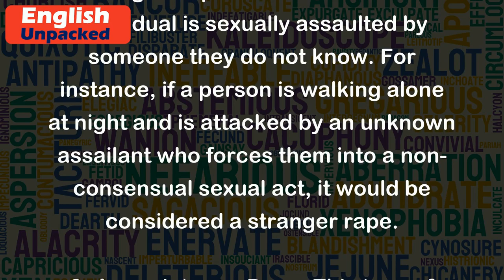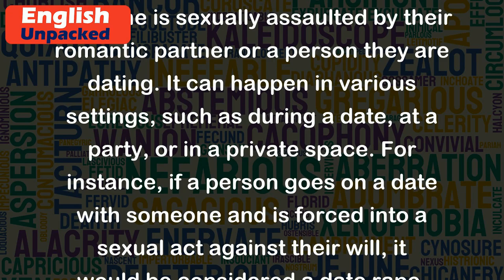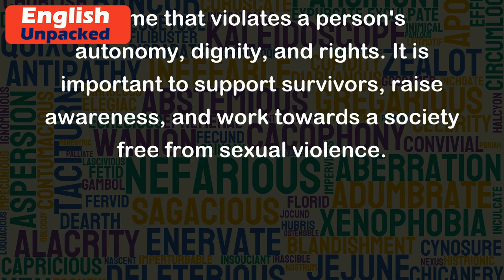Rape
Rape is a serious and sensitive topic, referring to a criminal act of sexual assault. It involves non-consensual sexual penetration or intercourse forced upon another person. It is important to approach this topic with sensitivity and respect for the survivors of such crimes.
Rape can occur in various situations and can involve different individuals. Here are a few examples to help illustrate the concept:
1. Stranger Rape: This occurs when an individual is sexually assaulted by someone they do not know. For instance, if a person is walking alone at night and is attacked by an unknown assailant who forces them into a non-consensual sexual act, it would be considered a stranger rape.
2. Acquaintance Rape: This type of rape involves individuals who know each other to some extent, such as friends, colleagues, or acquaintances. If, for example, someone attends a party and is sexually assaulted by a person they know or have met before, it would be classified as an acquaintance rape.
3. Date Rape: Date rape occurs when someone is sexually assaulted by their romantic partner or a person they are dating. It can happen in various settings, such as during a date, at a party, or in a private space. For instance, if a person goes on a date with someone and is forced into a sexual act against their will, it would be considered a date rape.
4. Marital Rape: This refers to non-consensual sexual acts forced upon a spouse. In some countries, the concept of marital rape has been recognized legally, acknowledging that consent is necessary even within a marriage. For example, if one partner forces the other into a sexual act without their consent, it would be classified as marital rape.
It is crucial to remember that consent is the foundation of any healthy sexual relationship. Rape is a heinous crime that violates a person's autonomy, dignity, and rights. It is important to support survivors, raise awareness, and work towards a society free from sexual violence.